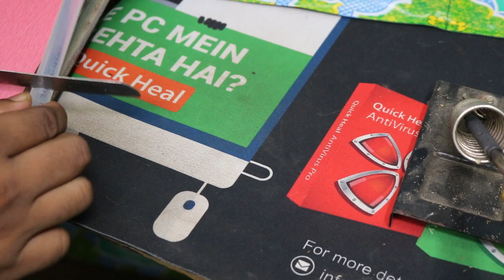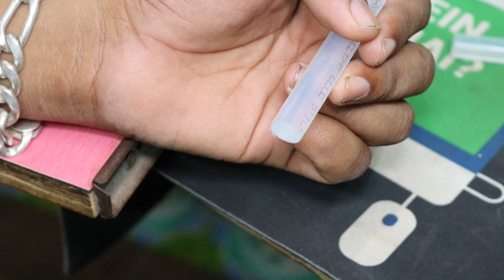Diwali Special LED Light for Decoration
Hello dosto aap sabhi ko Happy Diwali-aaj ke video me ham LED light ghar par banane wale he to aaj ke video ko pura dekhe